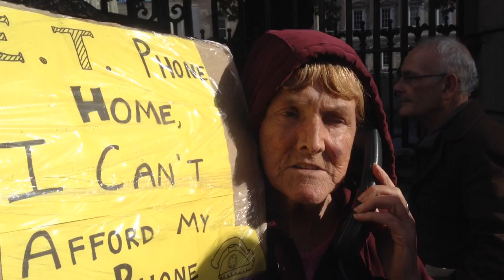TheJournal.ie: Vox pop at Irish Senior Citizens Parliament protest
Video by Nicky Ryan.